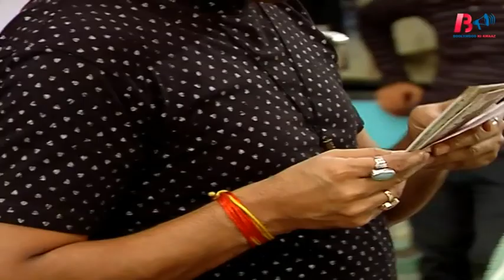JIJAJI CHHAT PAR HAI TV SHOW ON LOCATION SHOOTING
Welcome to Bollywood ki Awaaz , One of the Finest Destination for Entertainment Content on YouTube.